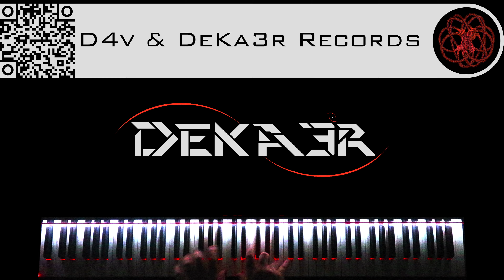🔴 IRL - ESTUDIOS PROFUNDOS DE PIANO - FA# MENOR ARMÓNICO - ESCALAS DOBLES EN SEXTAS - 772